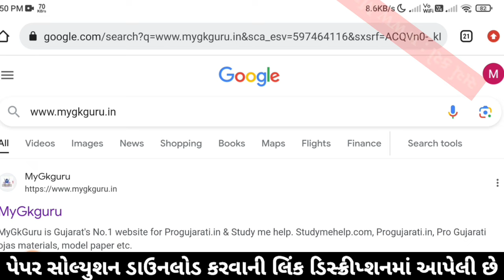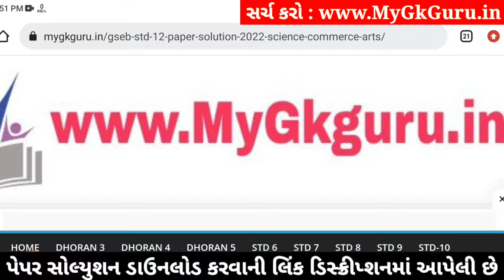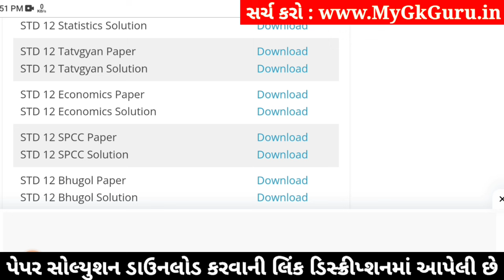std 12 tatvagyan paper solution 2024 100 marks, std 12 tatvagyan second exam paper 2024, tatvagyan